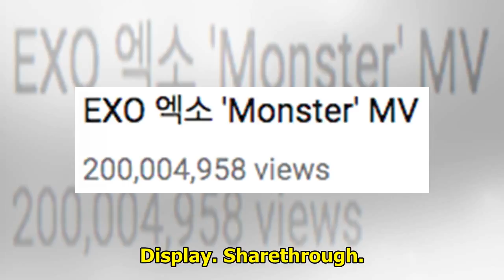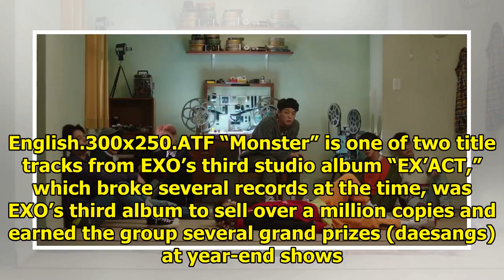EXO's "Monster" Becomes Their 1st MV To Achieve 200 Million Views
Display. Sharethrough. Soompi.1x1 EXO has joined the 200 million club! See Also: EXO's Suho Is Compl...